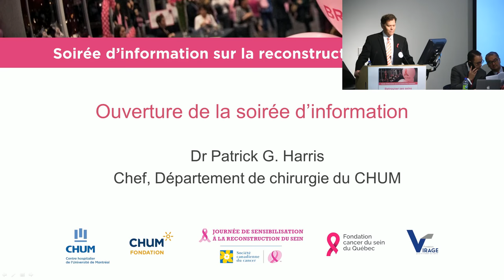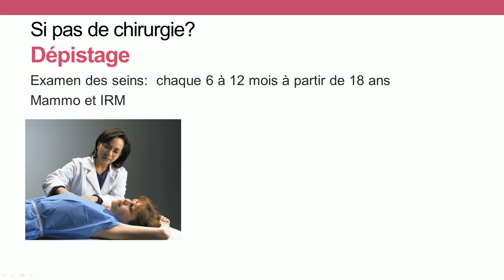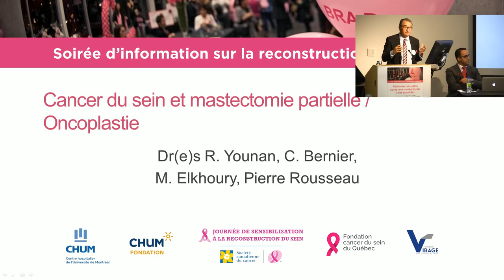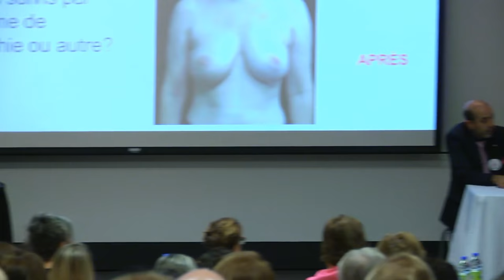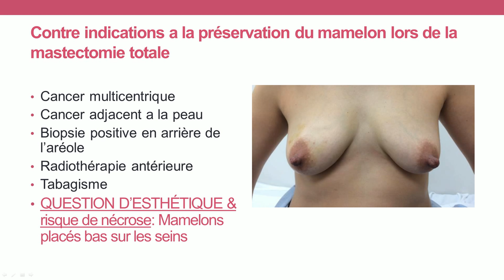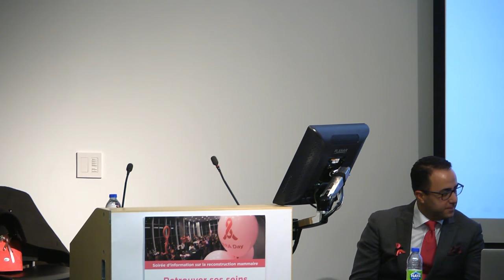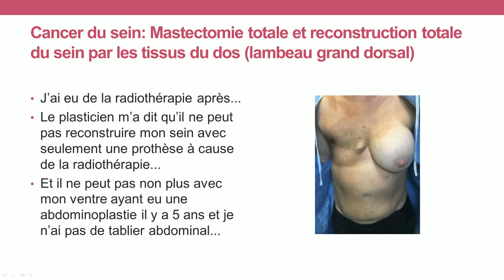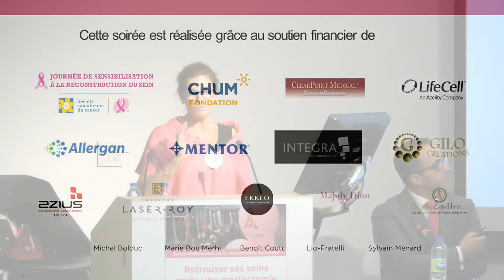BRA Day 2017 - Soirée d'information du 18 octobre 2017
00:05 Ouverture de la soirée d’information
01:21 Introduction
04:12 Prédisposition génétique et cancer du sein familial/héréditaire
21:50 Témoignage
29:29 Cancer du sein et mastectomie partielle/Oncoplastie suivie de radiothérapie
44:51 Témoignage
52:31 Cancer du sein et mastectomie totale : Reconstruction immédiate ou retardée en 2 étapes par expanseur - implant
01:07:27 Témoignage
01:17:27 Cancer du sein et mastectomie totale : reconstruction immédiate ou retardée par les tissus du ventre (lambeau DIEP)
01:27:26  Témoignage
01:30:31 Cancer du sein et mastectomie totale : reconstruction immédiate ou retardée par les tissus du dos (lambeau grand dorsal)
01:38:35 Tatouage de l’aréole et la technique 3D
01:42:28 Mot de clôture et présentation de l’équipe d’organisation
du BRA Day du CHUM

Soirée d’information sur la reconstruction mammaire suite à une mastectomie. Discussion autour du cancer du sein et de la propension d’une mutation génétique. Explication des différentes options de reconstruction du sein proposées par les chirurgiens plasticiens, les chirurgiens oncologues, les radio-oncologues, les radiologistes.

Témoignage des femmes qui ont vécu ce processus. Événement parrainé par la Société canadienne du cancer.